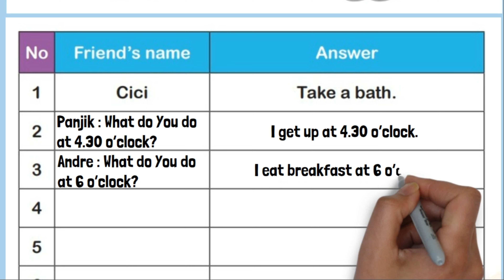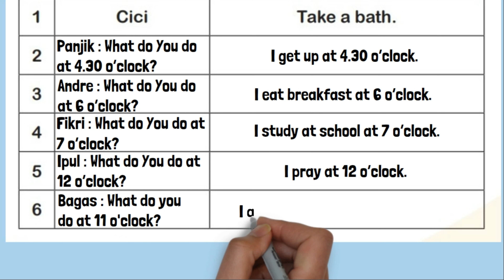Bahasa Inggris Kelas 4 Halaman 104 Kurikulum Merdeka Friend’s name Answer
Kunci jawaban Bahasa Inggris Kelas 4 Halaman 104 Kurikulum Merdeka Belajar Friend’s name Answer!